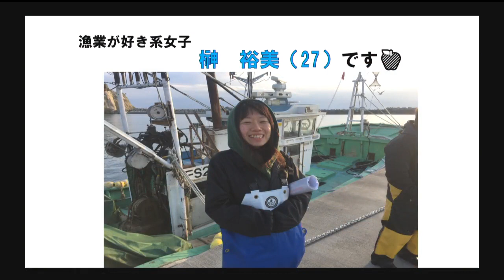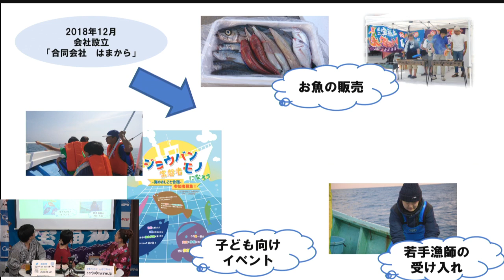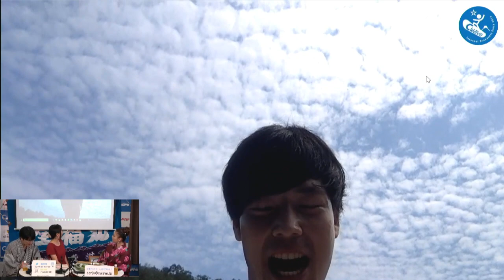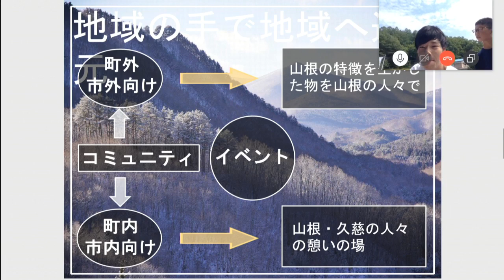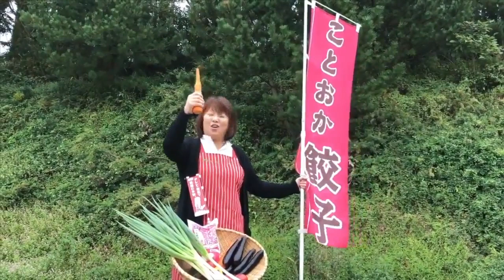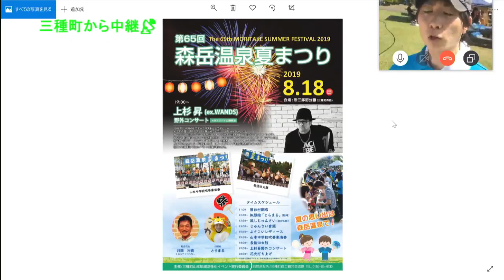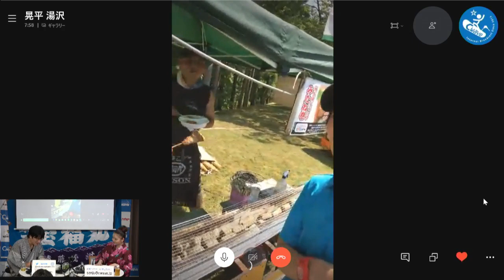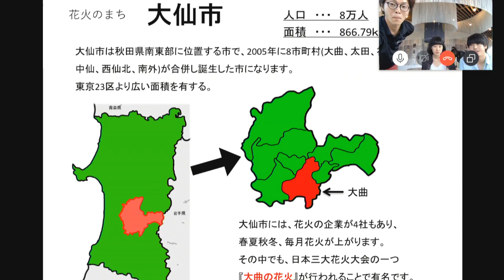東北わくわく情報局 2019年8月18日放送分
Cwave studio
第３日曜日12:00〜13:00放送
MC あがいん直・LIP

合同会社はまから
榊　裕美さん

のうのば
土屋勇輝さん

岩手県久慈市地域おこし協力隊
田端涼輔さん

秋田県大仙市地域おこし協力隊
小川　賢さん　伊藤貴輝さん　狩野智美さん